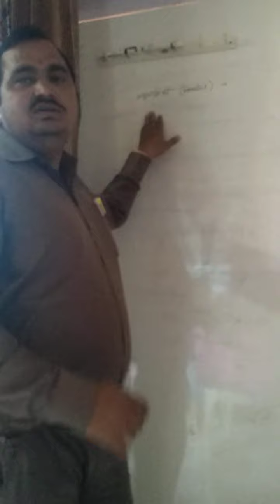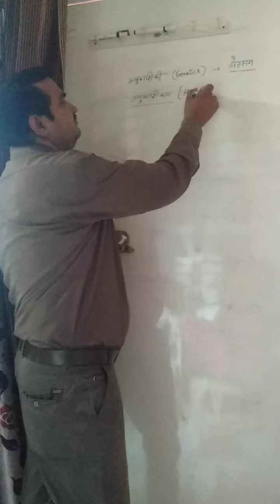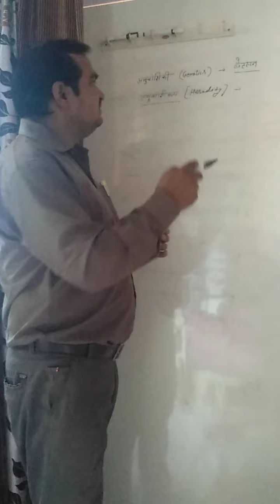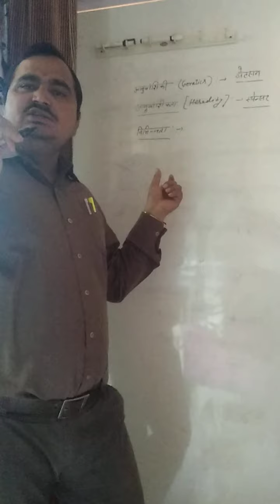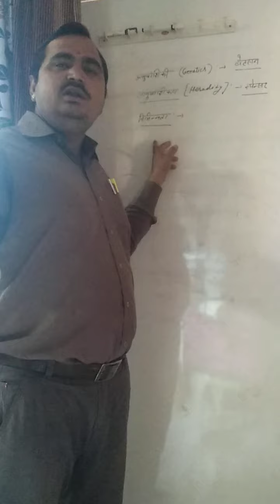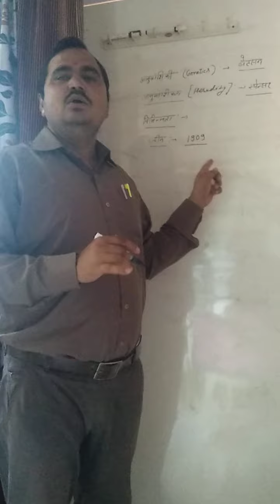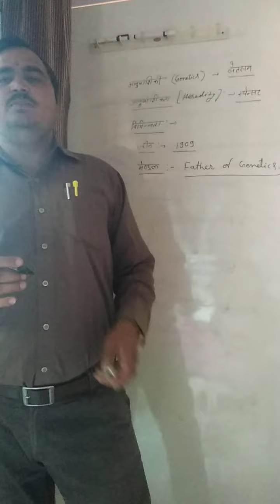CLASS - X SCIENCE - Genetics